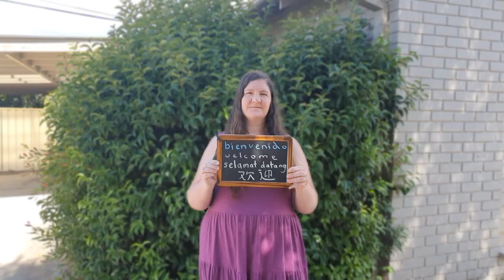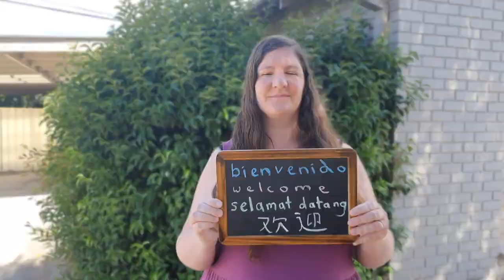Castle Of Kindness: Beginnings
A quick intro to the group, and to our first experiences mentoring a refugee family. (Christine is missing because I want to re-do her opening interview.)